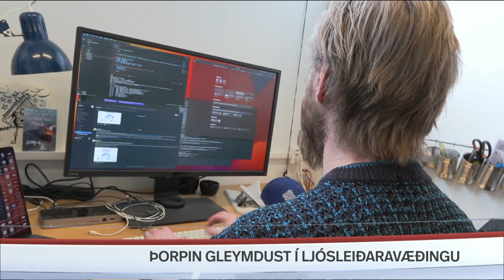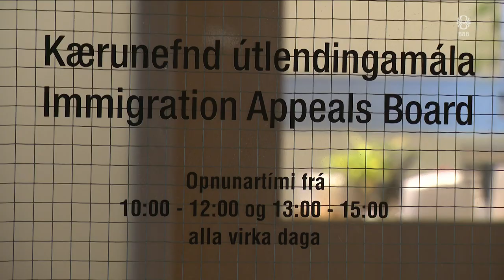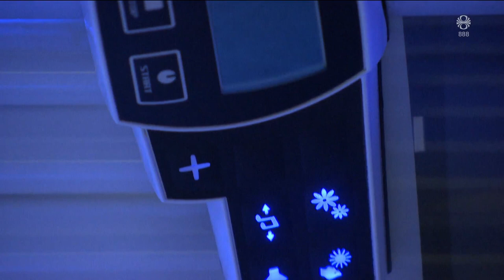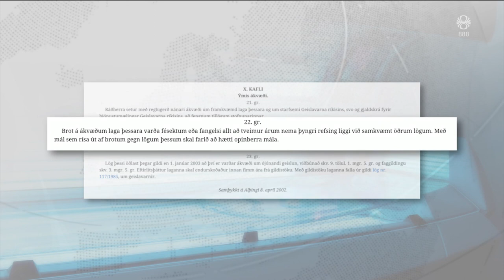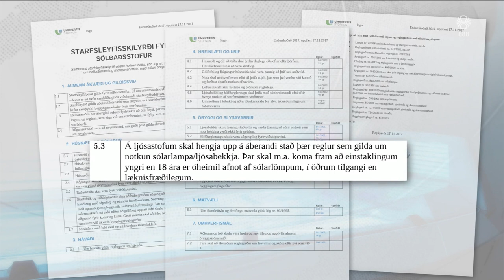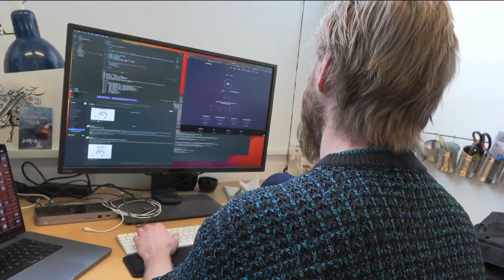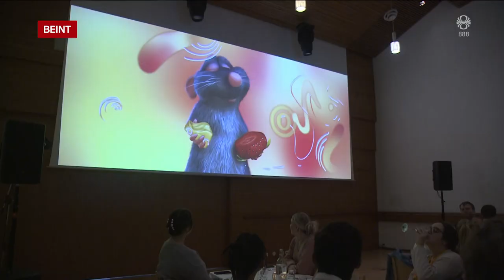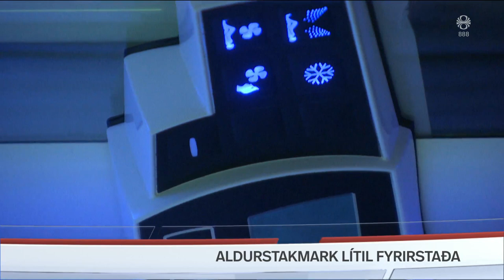Fréttir - 01. okt 2023